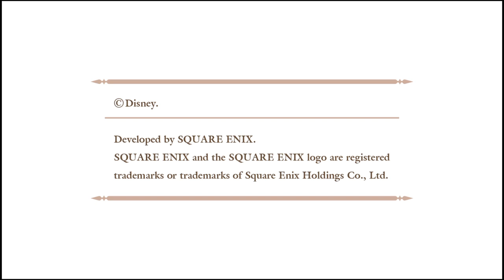KH 0.2 BBS